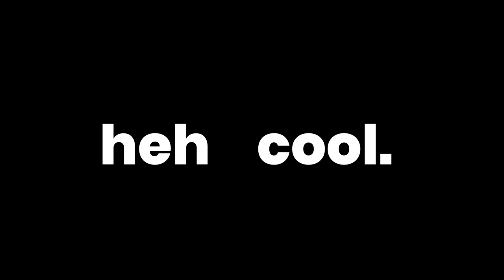oh you know... Kiriko tingz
tingtingtingtingtingtingtiiinnnnggg